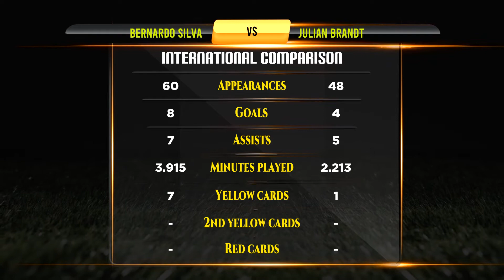Bernardo Silva VS Julian Brandt Football Stats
Bernardo Silva VS Julian Brandt Career Updated Stats

Bernardo Silva And Julian Brandt They are Best Footballer in Football History. This Video Show Bernardo Silva Vs Julian Brandt All Career Matches, Goals, Assists, Player goals, Net Worth, Biography, Lifestyle, History, Awards, Trophy, World cup, Career, Domestic Stats, National Matches Stats and International Matches.

Who is Best? Bernardo Silva VS Julian Brandt Career Compared.